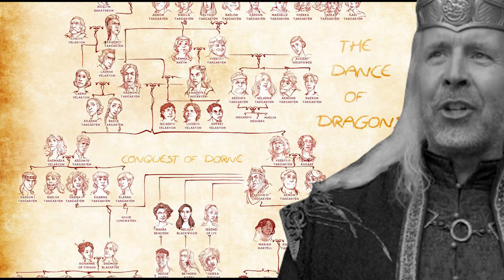The MAD KING who burned his own people!! Aerys II Targaryen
Have you ever wondered what’s inside the mind of a mad king? What if you had to follow orders from one? Would you? Aerys II Targaryen - the mad king, was pleasant until he wasn’t. Cruelty and horror are all that’s left of his legacy. Ironically,  before he was known as the “Mad King,” he was recognized as a charming, handsome, and eloquent ruler. So what exactly drove Aerys to madness? And what did he do that forever changed the course of Westeros?

In today's video we look at The MAD KING who burned his own people!! Aerys II Targaryen. The Mad King, a pivotal character in the Game of Thrones series, was known for his descent into madness and tyrannical rule. With his obsession for wildfire, a volatile and destructive substance, he became increasingly paranoid and cruel. His reign was marked by brutal executions, including the notorious event known as the "Burn Them All" incident, where he planned to annihilate King's Landing with wildfire. Ultimately, his madness led to his downfall, putting an end to his tyrannical rule and paving the way for the events that would shape the Seven Kingdoms in the years to come.

Inspired by Wizards and Warriors, whycreate, and Rings and Iron.

Inspired by How Aerys Became the Mad King - Game of Thrones Lore DOCUMENTARY

Inspired by How Aerys II became the Mad King (Game of Thrones)

Inspired by The Life Of Aerys Targaryen 'The Mad King'